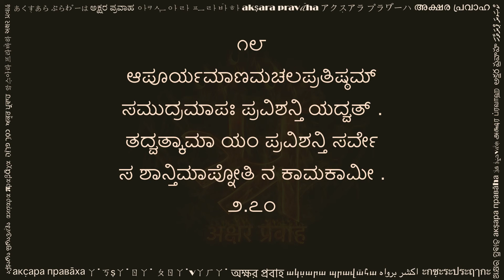ಗೀತಾ ಕರ್ಮ ಯೋಗ (गीता कर्म योग कन्नड लिपि में, Gita Karma Yoga in Kannada script)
Here are 18 selected verses from Bhagwat Geeta discussing the Art of Action. We start with opening verse of chapter 3. Arjuna is asking Krishna to tell him one path to follow, either the path of action (ಕರ್ಮ ಯೋಗ), or the path of intellect (ಬುದ್ಧಿ ಯೋಗ). In the remaining 17 selected verses, Krishna explains how these two paths are not separate. He starts by pointing out that as long as we live, there is no freedom from action. Willingly or unwillingly we have to act - ಕಾರ್ಯತೇ ಹ್ಯವಶಃ ಕರ್ಮ, ಕರ್ಮಣ್ಯೇವಾಧಿಕಾರಸ್ತೇ... Krishna describes Satvik, Rajasik and Tamasik karma. He says that a wise person acts without attachment to actions or results - ಬುದ್ಧಿಯುಕ್ತೋ ಜಹಾತೀಹ ಉಭೇ ಸುಕೃತದುಷ್ಕೃತೇ.

A quick recitation of these verses helps us remember the essence of Karma Yoga as taught by Krishna to Arjuna. This sacred knowledge is ancient, time tested and practical.

This video is shared with a hope to help readers of Kannada script. You can practice this by reciting along the text and audio. Hope this helps in your sadhana.

Please share your comments below, and let us know what other texts would you like to see in Kannada.